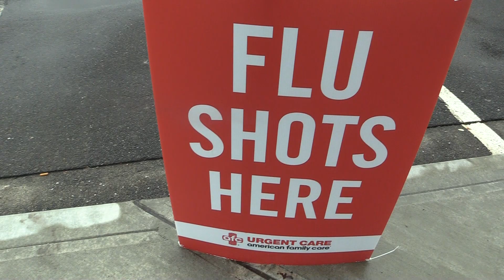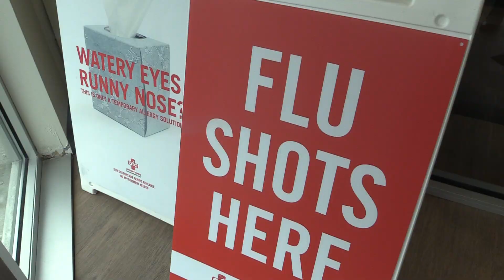Flu Season- the worst in nearly a decade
This year's flu season has affected nearly 12,000 people because the vaccine used in the flu shot is reportedly only around 30% effective. Should you still bother getting the flu-shot? Zoe Zandora investigates.